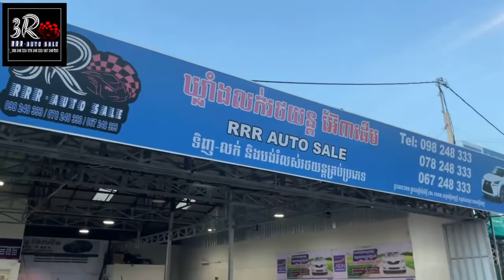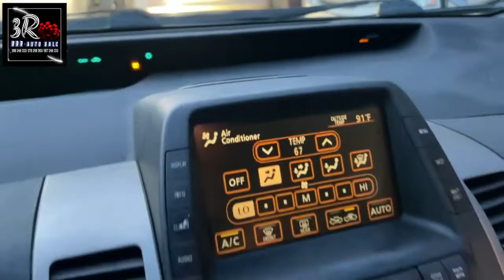TOYOTA PRIUS 2007 ពណ៌ទឹកប្រាក់​​​ [Full_Option]​[តម្លៃ​USD 14,500​​​$]​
Title : TOYOTA PRIUS 2007 ពណ៌ទឹកប្រាក់​​​ [Full_Option]​[តម្លៃ​USD 14,500​​​$]​

🎉TOYOTA PRIUS 2007 ពណ៌ទឹកប្រាក់​​​ [Full_Option]​
📞[តម្លៃ​💥USD 14,500​​​$]​
🎉បង់រំលស់ អស់ស្ទះ​ ការប្រាក់ត្រឹមតែ 0.65%
សំរាប់ពត៌មានបន្ថែម និងផ្នែកបង់រំលស់រថយន្ត
🇰🇭 ទីតាំង៖​ ផ្ទះ​លេខ#369 ផ្លូវឧកញ្ញាម៉ុង ឫទ្ធី​(st.1928)​ ចម្ងាយប្រហែល​ 700ម៉ែត្រ​ ពីរង្វង់មូលកាំកូស៊ីធី ខាងស្ដាំ​ដៃ​ ក្បែរស្តុបផ្សារទំនេីប AEON2